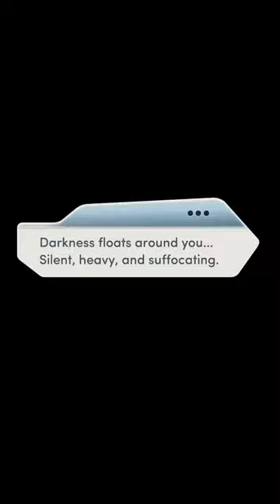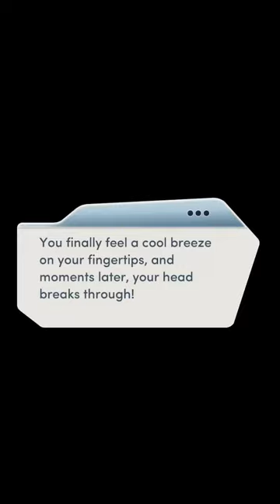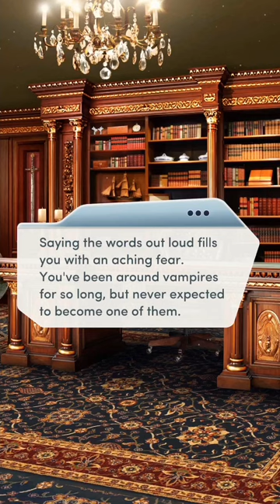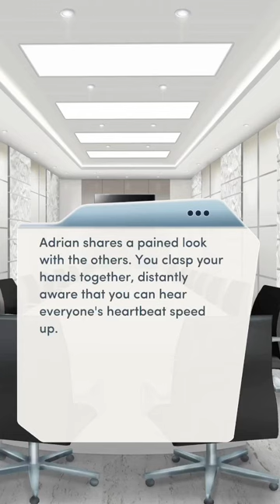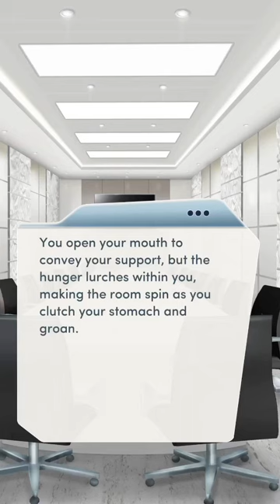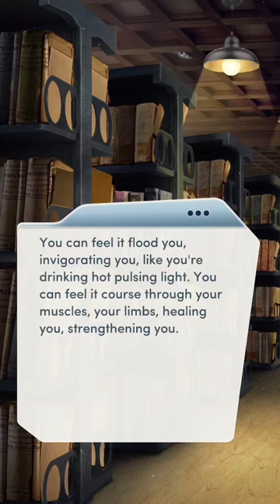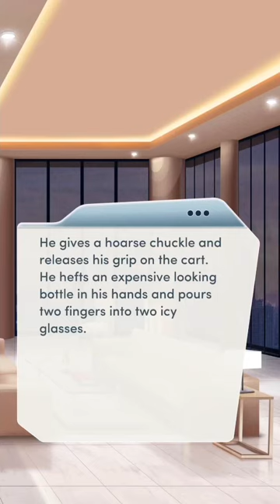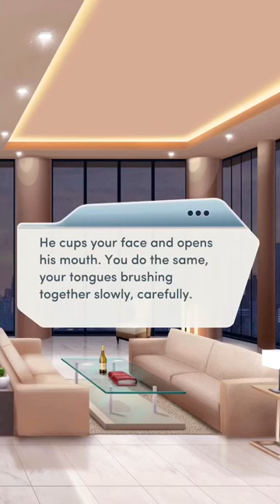🩸 BLOODBOUND III 🩸 - CHAPTER 1: THE HUNGER - 🧛🏻‍♀️ LILY 🧛🏻‍♀️ - 💗 ALL LI 💗 - 💎💎💎